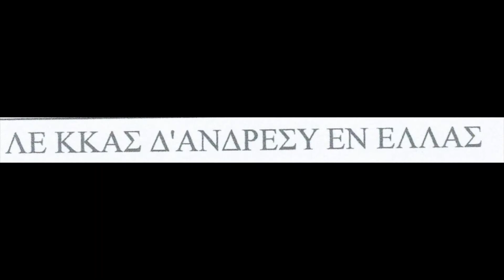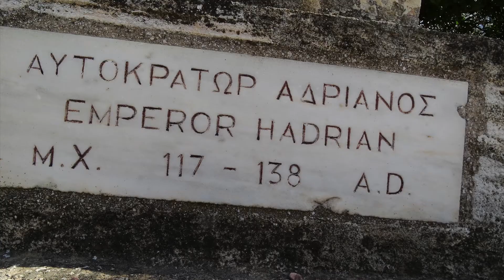Ile d'Eubée 2015 film